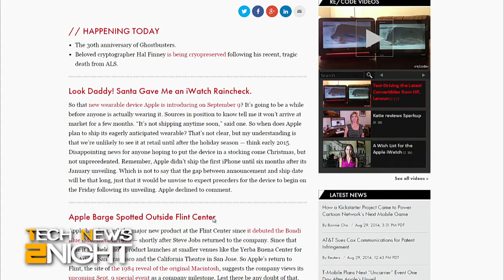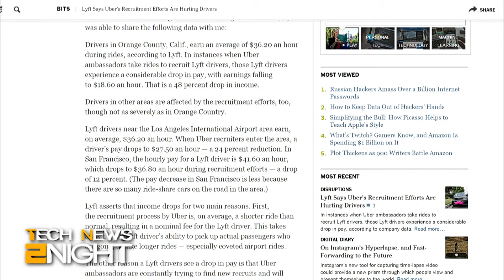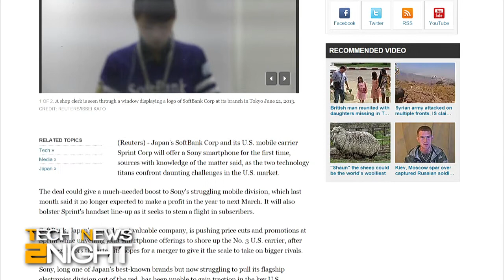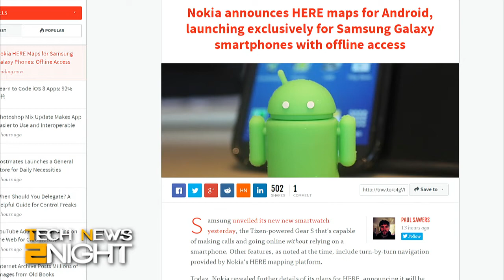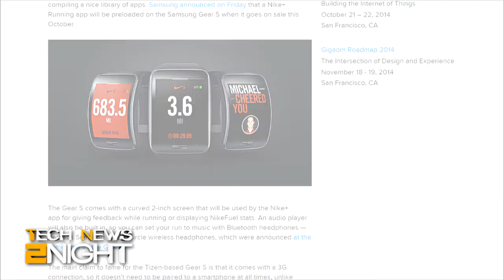Tech Feed for August 29, 2014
Why you might not see an iWatch in your stocking this holiday season, Lyft drivers see a drop in pay when Uber ambassadors recruit drivers, Sony's big US mobile push, Nokia's HERE maps coming to Samsung Galaxy Android phones, Nike+ Running app will be preloaded on Samsung Gear S smartwatch.